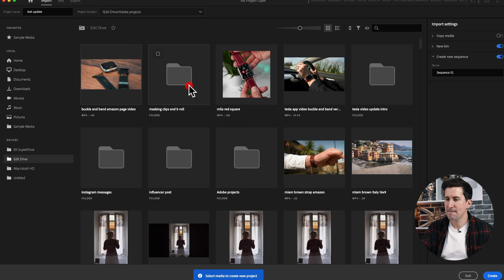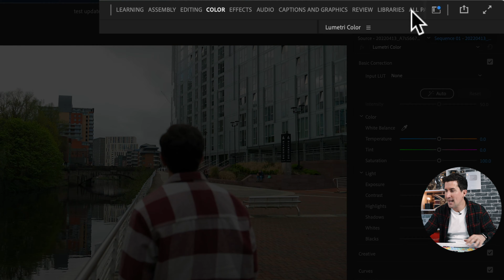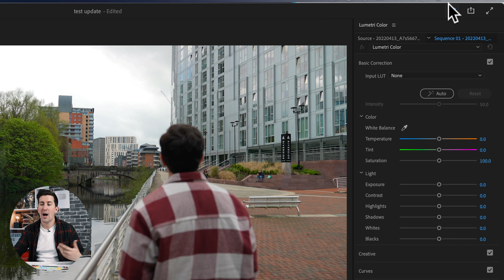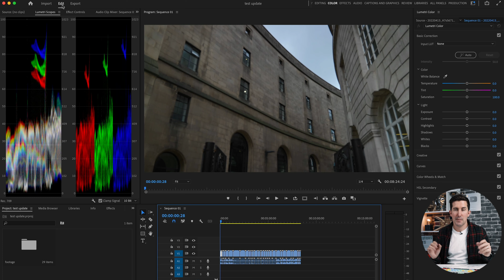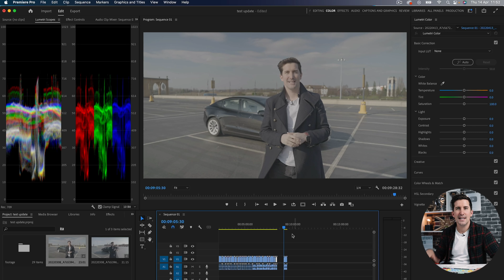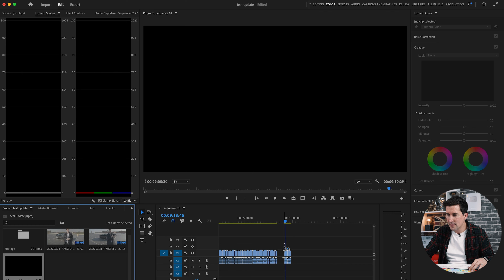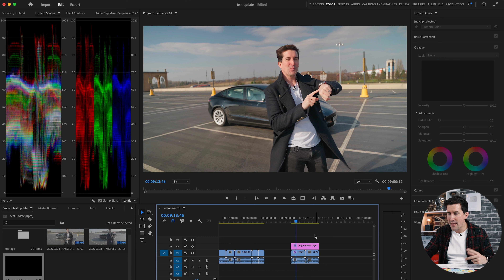WHATS NEW in Premiere Pro April/May 2022! Loads of Stuff - Watch this!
The Adobe Premiere Pro update is out now for Spring 2022 and there are a host of new features and UI improvements so in this video I'll quickly guide you through everything that's new in Premiere Pro 2022!

Looking for an Adobe Premiere Pro Keyboard or Keyboard Cover? I've got your back!

0:00 - Intro
0:12 - New Premiere Pro workspace for importing clips
1:32 - New header in Premiere Pro
1:54 - New Workspaces UI in Premiere Pro
2:23 - New Presets for Quick Export
2:45 - Full-screen mode
2:55 - New Premiere Pro Export options
4:00 - Frame.io in Premiere Pro
4:40 - New Auto Color Adjustments